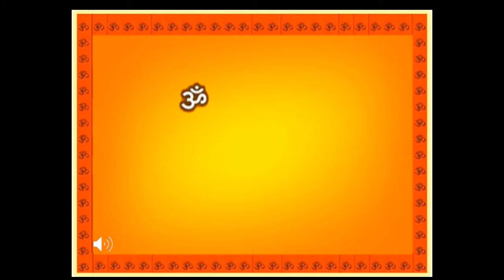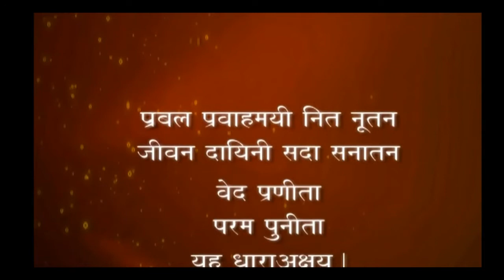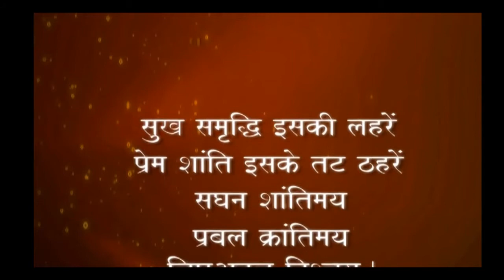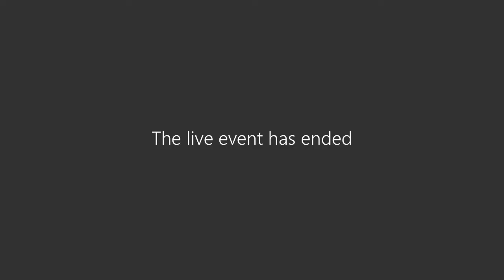National Unity Day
To mark the birth anniversary of Sardar Vallabhbhai Patel, M L Khanna DAV Public School celebrated 'Rashtriya Ekta Diwas' by organising a special assembly. The programme was replete with  interesting presentations such as song, dance, poem and speech. The students paid tribute to The Iron Man of India for his invaluable contribution in achieving freedom from British rule and consolidating India as one great nation. School Principal- Ms. Monika Mehan also addressed the gathering and emphasized on the importance of staying united and striving for higher goals.